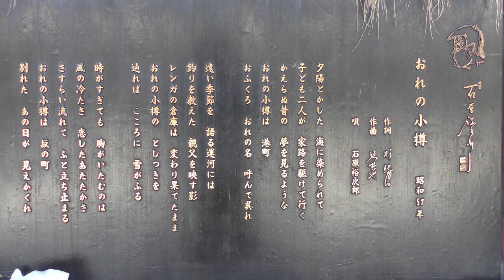俺の小樽＃石原裕次郎（小樽市ゆきあかりの路）@rushaou1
『『小樽は石原裕次郎にとって３才から９才まで（昭和12年から18年）まで過ごした故郷である。昭和30年代に裕ちゃんの映画は大ヒットし、映画を観た翁は、裕ちゃんのように眉を寄せてタバコはまだ吸える年齢ではないので、タバコ代わりに鉛筆を咥えて、右足を引きずって歩いた。裕ちゃんが演ずる主人公は、悪ぶっているが正義感の強い男だが、女とは粋がって別れてもしょんぼりした後ろ姿。裕ちゃんに憧れて、めちゃくちゃ短い片足を何か物に上げ、片手肘を膝の上に置き、頬杖をしたポーズ（いわゆる裕ちゃんポーズ）で写真を撮ったものであります。翁ならず、当時の若者男性の写真はみな裕ちゃんを真似たポーズのものばかり。裕ちゃんは、本当は繊細で優しい人。』
続きはブログ「ルシャ翁がゆく」で☟
【俺の小樽・石原裕次郎が北海道に残したもの】